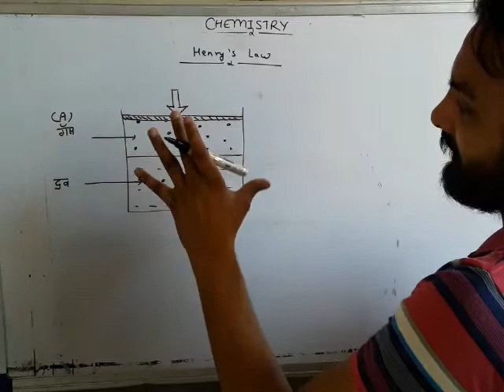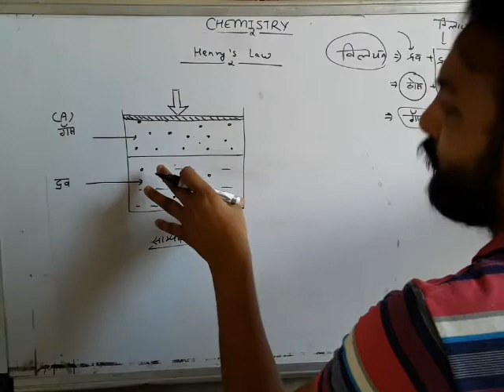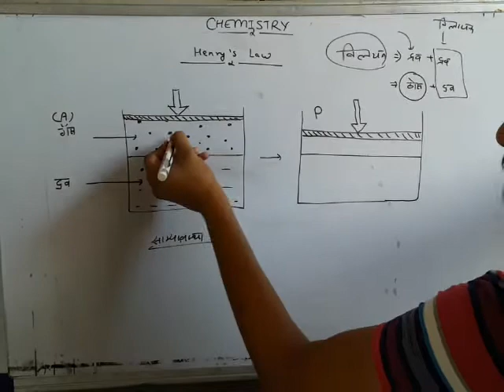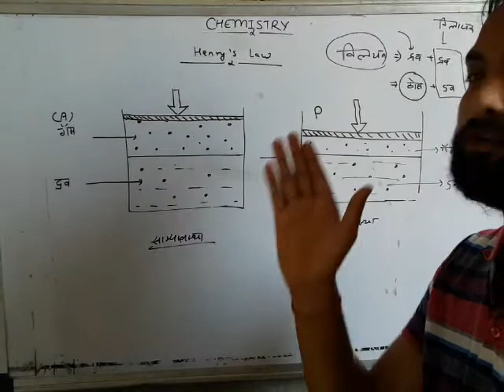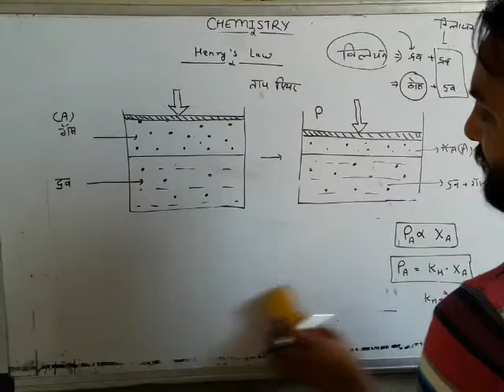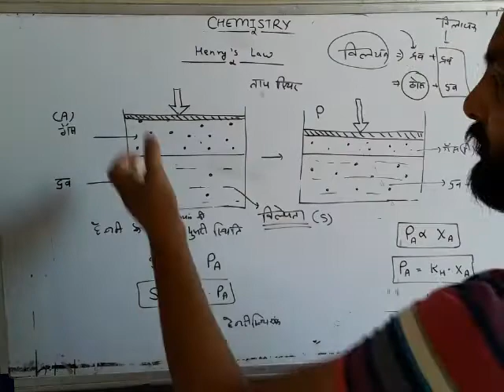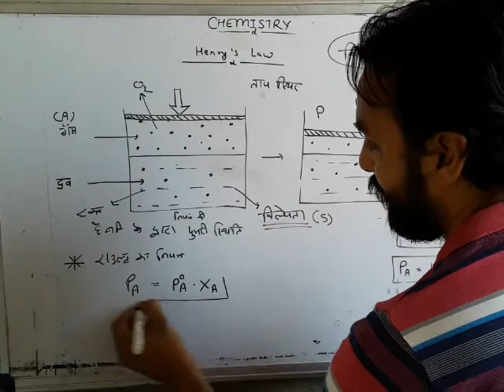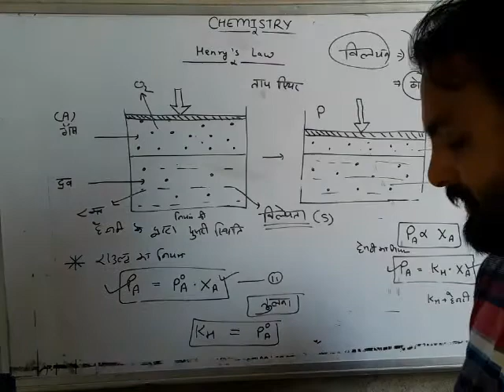L-25 || Henry's Law || SOLUTIONS || Class -12th || by Ankit sir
Hi.. This is Ankit Pandey and today I'm talking about Henry's Law..

What is Henry’s Law?

Henry’s law is a gas law which states that at the amount of gas that is dissolved in a liquid is directly proportional to the partial pressure of that gas above the liquid when the temperature is kept constant. The constant of proportionality for this relationship is called Henry’s law constant (usually denoted by ‘kH‘). The mathematical formula of Henry’s law is given by:

P ∝ C (or) P = kH.C

Where,

‘P’ denotes the partial pressure of the gas in the atmosphere above the liquid.‘C’ denotes the concentration of the dissolved gas.‘kH’ is the Henry’s law constant of the gas.

This law was formulated in the early 19th century by the English chemist William Henry. It can be noted that the Henry’s law constant can be expressed in two different ways. If the constant is defined in terms of solubility/pressure, it is referred to as the Henry’s law solubility constant (denoted by ‘H’). On the other hand, if the proportionality constant is defined in terms of pressure/solubility, it is called the Henry’s law volatility constant (denoted by ‘kH’)

Henry’s Law

An illustration detailing the relationship between the solubility of a gas in a liquid and the partial pressure of that gas in the atmosphere above the liquid (as dictated by Henry’s law) is provided above. Note that the greater the partial pressure of the gas, the greater its solubility in the liquid.

Examples of Henry’s Law

Pepsi and other Carbonated Drinks

Henry’s law comes into play every time a bottle of Pepsi (or any other carbonated drink) is opened. The gas above the unopened carbonated drink is usually pure carbon dioxide, kept at a pressure which is slightly above the standard atmospheric pressure. As a consequence of Henry’s law, the solubility of carbon dioxide in the unopened drink is also high.

When the bottle is opened, the pressurized CO2 escapes into the atmosphere (which is usually accompanied by a hissing sound). As the partial pressure of CO2 in the atmosphere above the drink rapidly decreases, the solubility of the carbon dioxide in the drink also decreases (due to Henry’s law). This causes the dissolved CO2 to come to the surface of the drink in the form of tiny bubbles and escape into the atmosphere.

If the carbonated drink is left open long enough, the concentration of carbon dioxide in the drink will reach an equilibrium with the concentration of carbon dioxide in the atmosphere (~0.05%), causing it to go flat (the drink loses its ‘fizzy’ taste).

Respiration and the Oxygenation of Blood

In the process of respiration, inhalation is accompanied by an increase in the partial pressure of oxygen in the alveoli. When deoxygenated blood interacts with the oxygen-rich air in the alveoli, the following gas-exchanges take place as a consequence of Henry’s law:

Since the partial pressure of oxygen in the alveoli is high and the amount of dissolved oxygen in the deoxygenated blood is low, oxygen flows from the alveoli into the deoxygenated blood.The partial pressure of carbon dioxide in the alveoli is very low (CO2 constitutes approximately 0.05% of the atmosphere). Since the concentration of dissolved CO2 in the deoxygenated blood is very high, the gas moves from the blood into the alveoli. This carbon dioxide is expelled from the body via exhalation.

Thus, Henry’s law plays an integral role in the respiration of many organisms.

Factors Affecting the Henry’s Law Constant

The value of the Henry’s law constant of a gas is dependent on the following factors:

The nature of the gasThe nature of the solventTemperature & pressure

Therefore, different gases have different Henry’s laws constant in different solvents, as illustrated graphically below.

Different Gases have Different Henry’s Law Constants

Limitations of Henry’s Law

This law is only applicable when the molecules of the system are in a state of equilibrium.Henry’s law does not hold true when gases are placed under extremely high pressure.The law is not applicable when the gas and the solution participate in chemical reactions with each other.